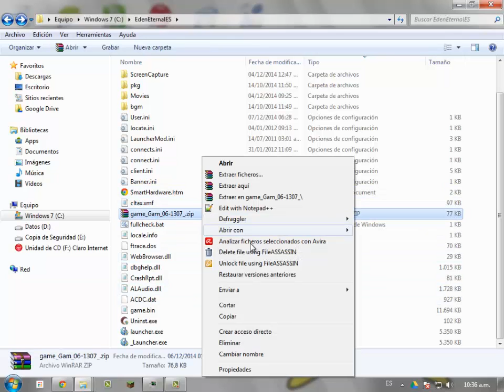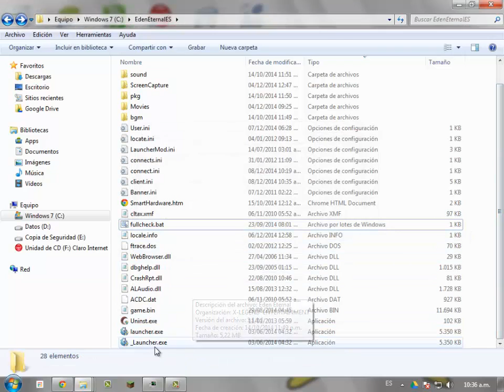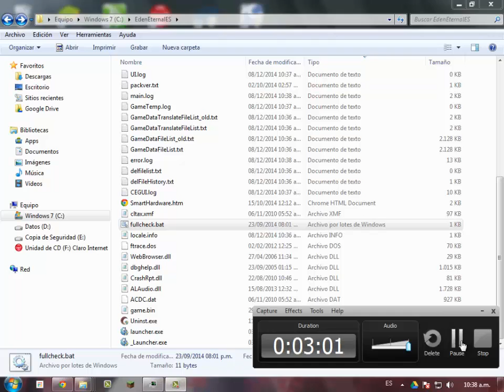ya subi el video